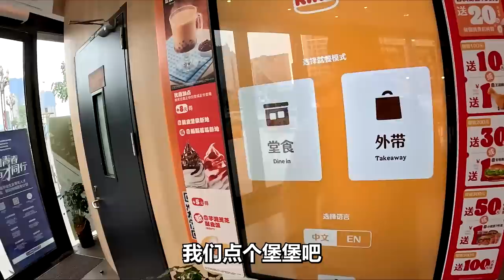China is OPEN! but Something is Happening...